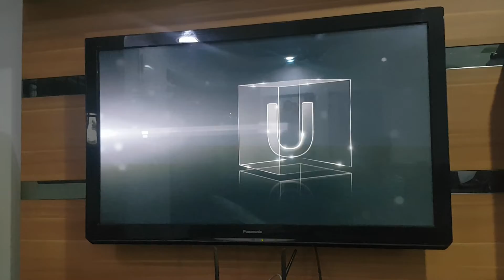The Champ - Hits Movies Intro